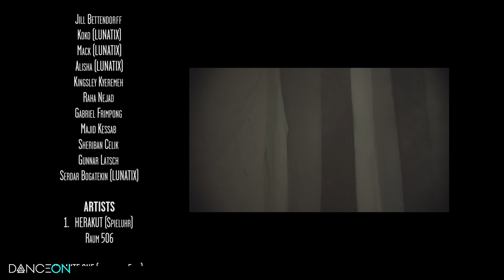Lunatix Dance Productions - The Dance at The Haus | Dance Stories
Serdar Bogatekin and LUNATIX Dance Productions and Shuto Crew take you into their bizarre and beautiful world of dance.

DanceOn brings you Dance Stories, where we put the creative reins in the hands of our DanceOn Network talent and help them bring their unique vision to life! This video was created by Serdar Bogatekin and LUNATIX Dance Productions and Shuto Crew

"The Dance at The Haus"
Produced by: by LUNATIX Dance Productions and Shuto Crew
Creative Director: Serdar Bogatekin
Filmed at: The Haus Berlin
Music Partnerships: Erica Forster, Jason Cienkus